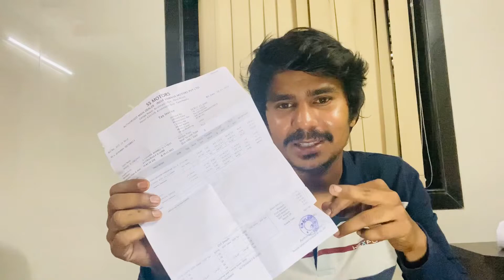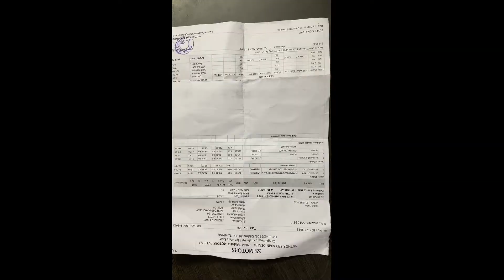r15v4 service tn72srp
tikto my bike first service video full detailes the vudeo first service in 1250km in hosur showroom